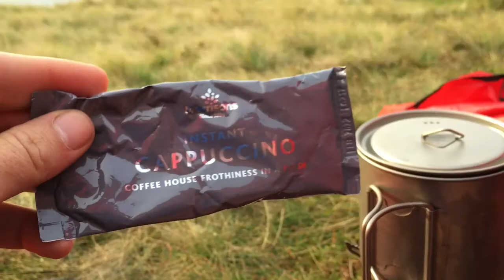A little walking therapy And Wild 😜 Camp Angle Tarn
Using the Berghaus Grampian 2